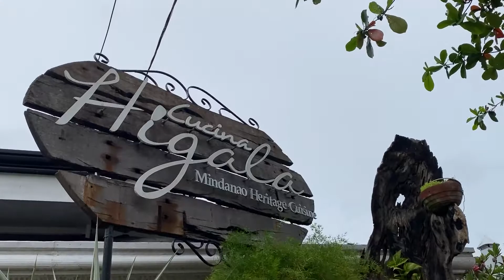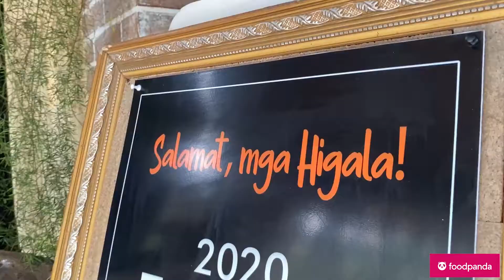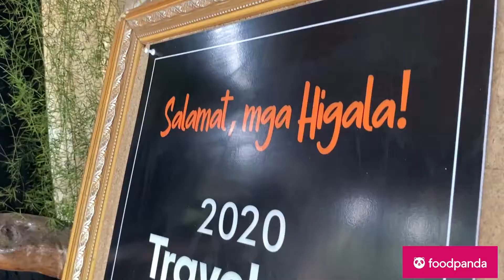5 Mindanao Heritage Dishes at Cucina Higala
Hey, Cdeo!

Higala naka dine naka sa Cagayan De Oro Best Restaurants?  Arriving soon to our tables!  The newest Mindanao Heritage Dishes only here at Cusina Higala ❤️

Nangka Randang
— Meaty jackfruit simmered with coconut milk, lime leaves, and other spices.
 Dinilutan A Seda
—Crispy fried Mudfish is served on lime flavored coconut milk dressing, with chillies, green mango, and roasted coconut.
Tiyulah Itum
— is a Tausug celebratory dish. Our version has Bukidnon Wagyu beef, burnt coconut, lemongrass, and galangal
Bamboo Rice
—Cucina Higala's tribute to Lumad bamboo cookery. Aromatic rice with seafood, chicken, and bamboo shoots served on bamboo.
Chicken Piyaparan
— Inspired by the traditional Maranao dish,our rendition is tossed in savory, roasted coconut, and topped with mild green chillies and of course the aroma from sakorab
🐼You can order thru Foodpanda App
✔️Available on March 13, 2021🎉⠀